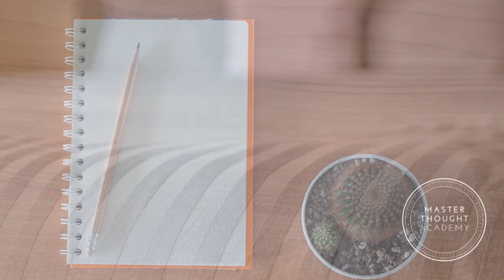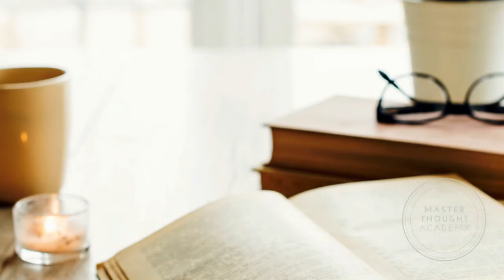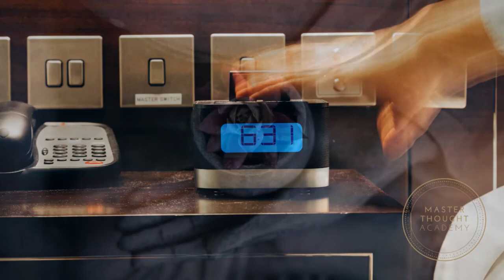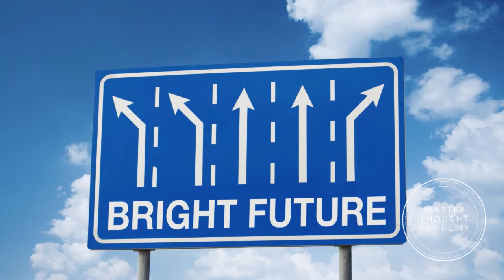The Path to Positivity - Chapter 1 Audiobook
Do you want to feel totally in control of your emotions?  Need help getting out of negative thought spirals, emotions and feelings? Want to be a more optimistic person?
Have you ever wondered if positive thinking works and how it can benefit you?  The Path to Positivity is a step by step guide that holds you by the hand and shows you the conscise steps, techniques and proven processes on how to train your mind to automatically see the positive in situations and limit negative thoughts and feelings.  Listen to Chapter 1 now!